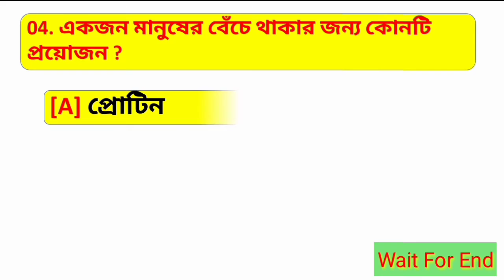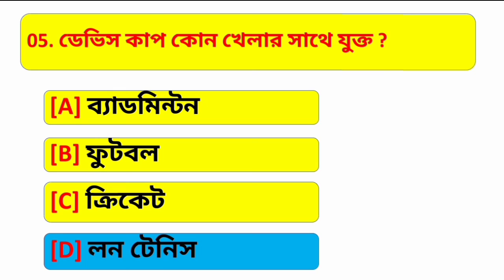GK QUIZ No. 03 ।। WBP, si, wbcs, Railway, Ssc . All Competitive Exam.